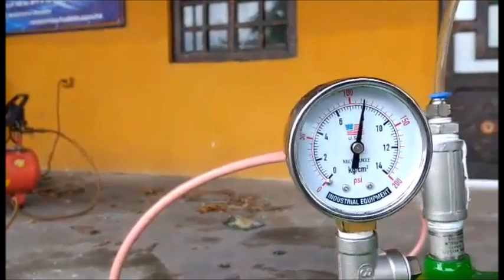MINI TANQUE ESPUMADOR FOAM DRAGON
Presentamos nuestro modelo de tanque espumador MINI  "D" de Foam Dragon, by Windstar, un tanque pequeño del tamaño de un garrafón de agua purificada, trabaja con pequeños compresores de aire con tanques pequeños , ideal por su portabilidad para trabajos a domicilio, o pequeños autolavados.
estamos en Merida Yucatan Mexico